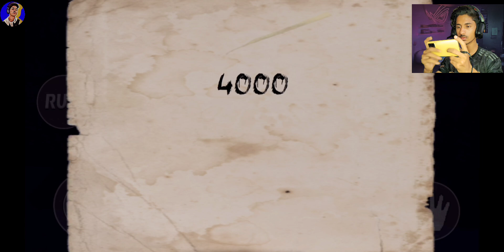I'M GOING TO AN OLD HOSPITAL | HORROR GAMEPLAY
Enjoy this gameplay video i hope you like this gameplay and support me ☺️